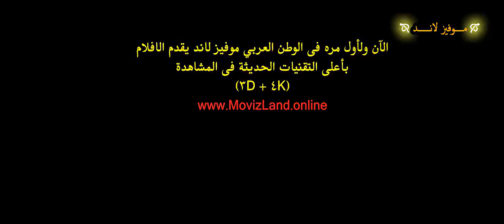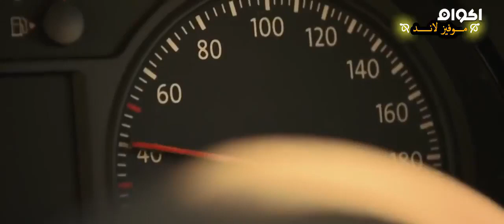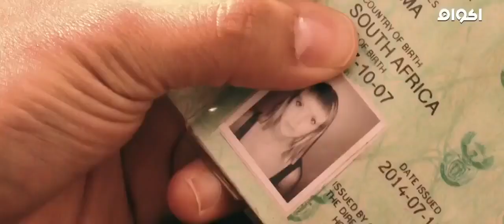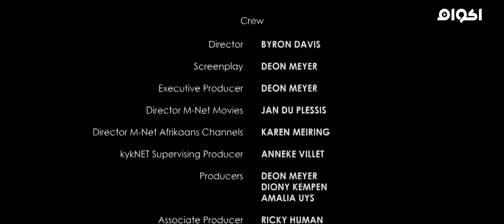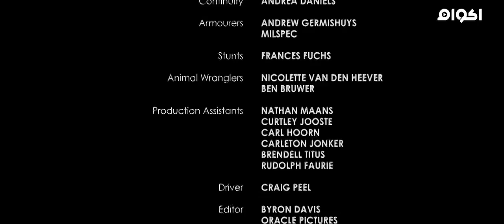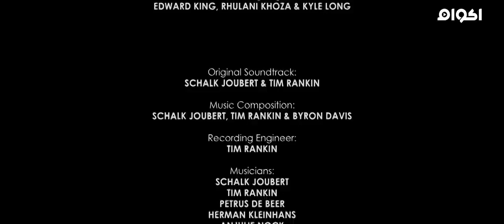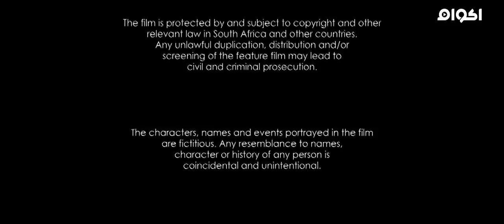أقوى فيلم أكشن - قتال الصيذ - مترجم و بجوذة عالية 2018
✪ Action ©
✪  Horror ©
✪  Comedy ©
✪  Family ©
✪  Fantasy ©
✪  Drama ©